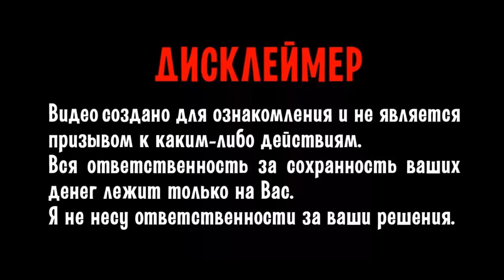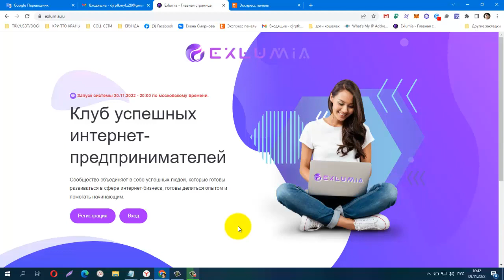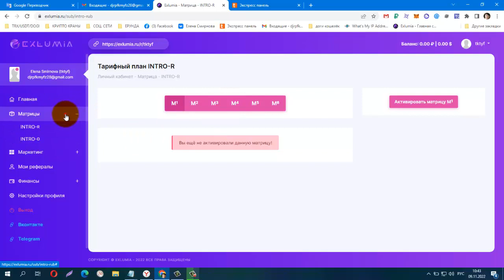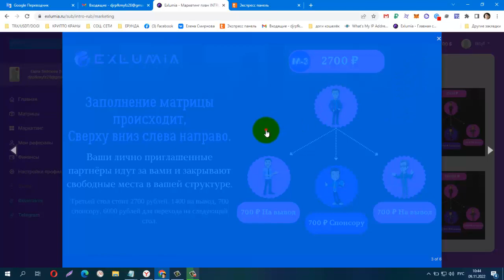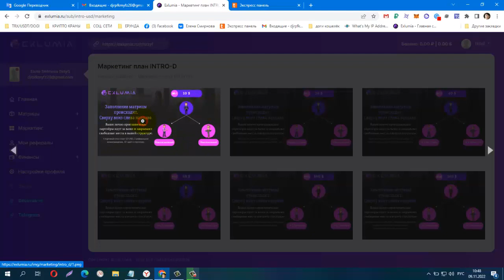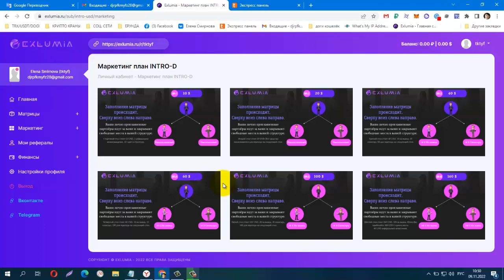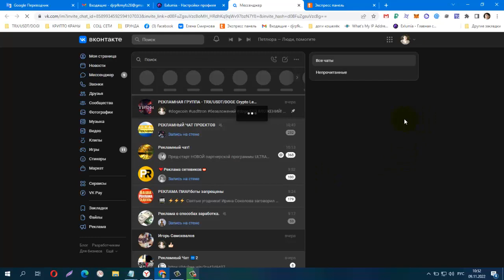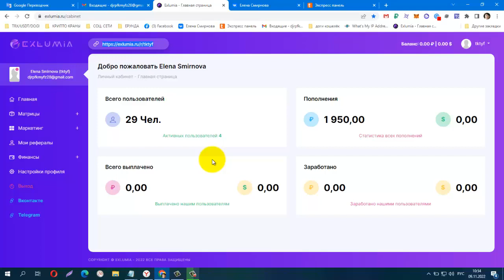ПРЕДСТАРТ! EXLUMIA! ВХОД ВСЕГО 350 руб АКТИВАЦИЯ ПО ДАТЕ РЕГИСТРАЦИИ!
НАЧАЛСЯ предстарт EXLUMIA. АКТИВАЦИЯ ПО ДАТЕ РЕГИСТРАЦИИ
Полноценный запуск системы состоится 20 Ноября.
Вход 350 ₽ и 12 $ тринар/бинар.
Реферальные бонусы.
Всего 6 коротеньких столов.
Нет бесперспективных клонов.
Без абонентской платы.
Все средства 100% идут в сеть.
Платежные системы Payeer, выплаты инстант.